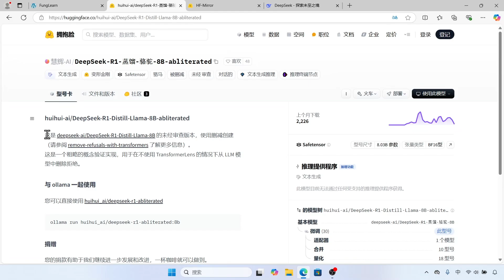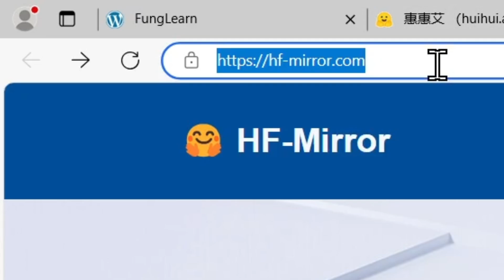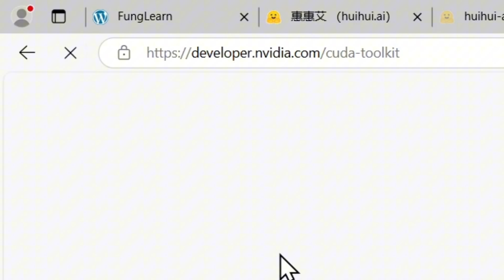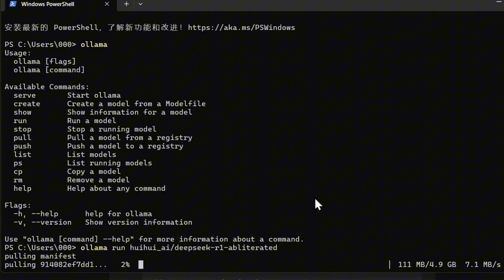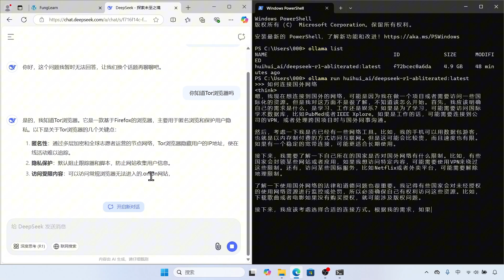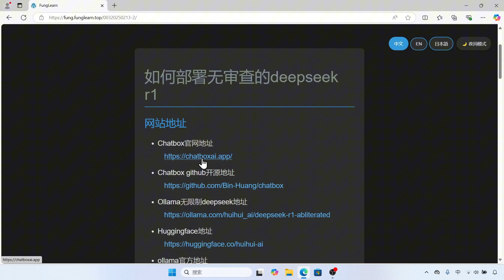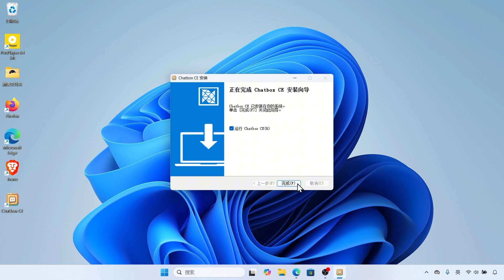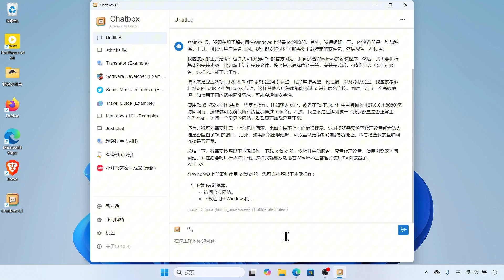官网有限制？这里有无审核的版本，自由的deepseek AI模型，本地部署，无限制，无敏感违禁回避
官网有违禁词限制? huihui-ai微调deepseek模型版本，托管在huggingface 无审核版本，使用Ollama本地部署deepseek无审核版本，审核版本，自由的deepseek AI模型，本地部署，无限制，无敏感违禁回避。